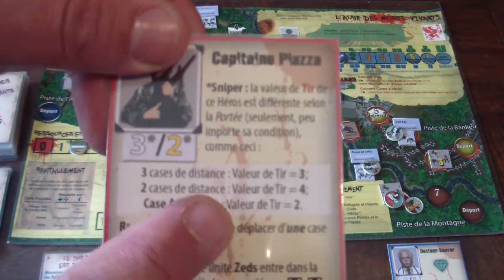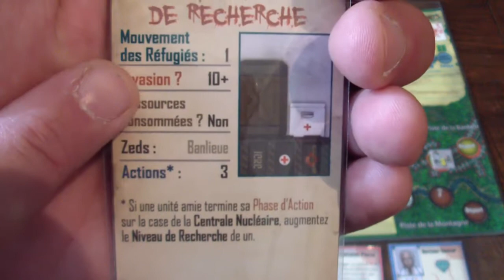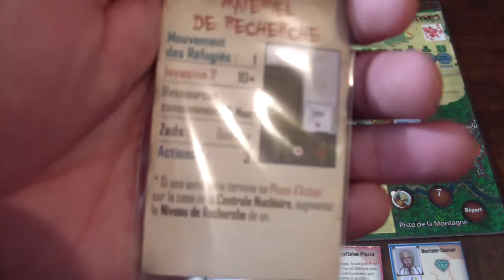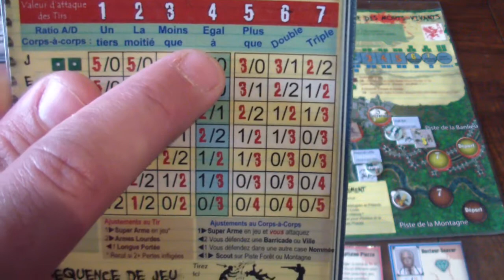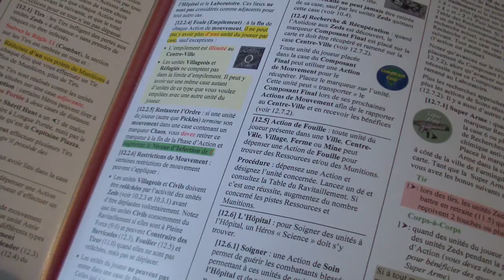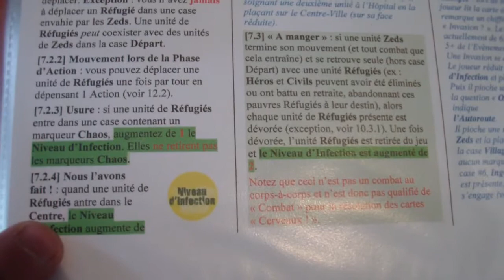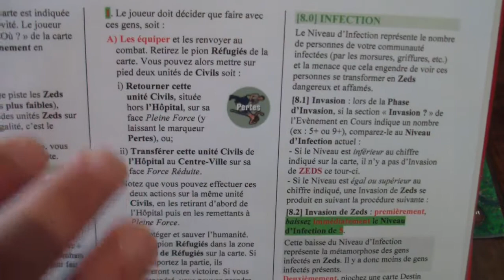L'Aube des Morts-Vivants - 10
Partie du jeu L'Aube des Morts-Vivants (Editions Les Jeux du Griffon).